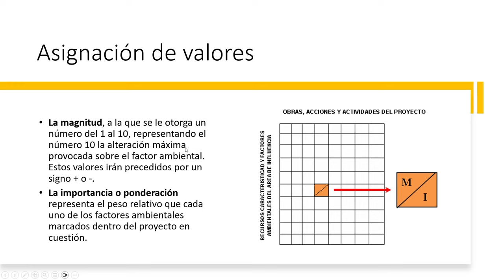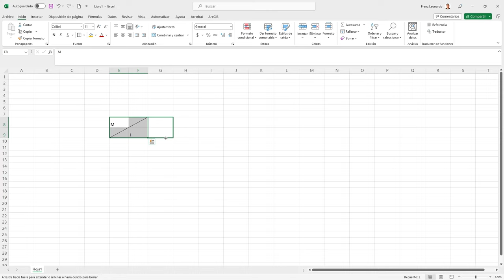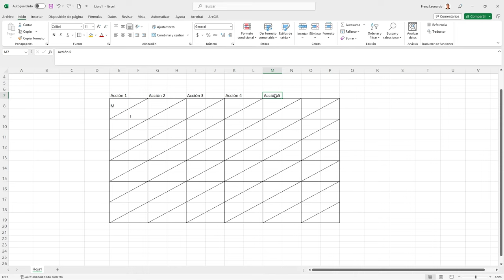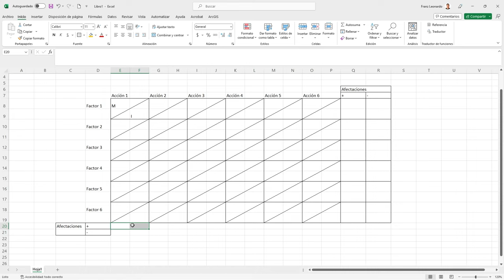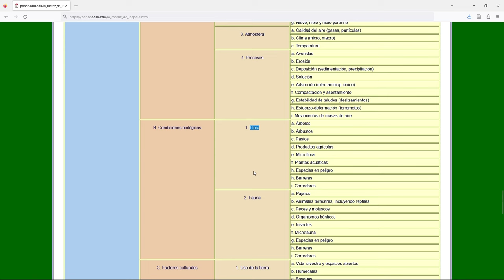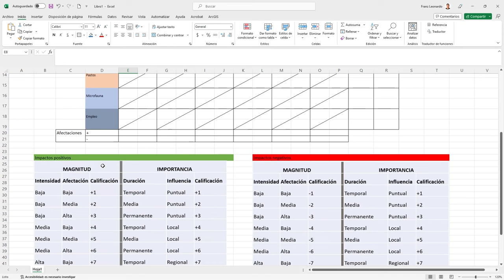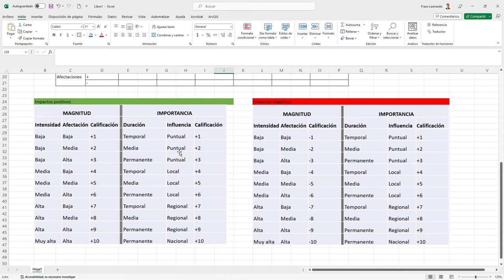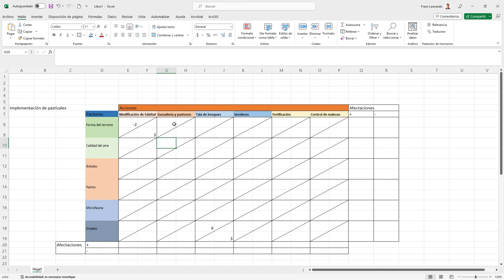Matriz de Leopold en Excel: ¡Aprende a llenarla desde cero!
En este tutorial, te guiaré paso a paso en cómo llenar la Matriz de Leopold en Excel. Si eres principiante o simplemente buscas refinar tus habilidades, ¡este es el video perfecto para ti! Aprende a manejar con soltura esta herramienta esencial en la evaluación ambiental y da un salto de calidad en tus proyectos.

🔍 TEMAS PRINCIPALES:

Introducción a la Matriz de Leopold.
Configuración básica en Excel para preparar tu matriz.
Valoración de acciones y factores en Excel.
Consejos para una calificación final efectiva.